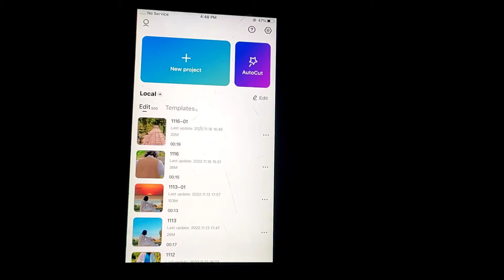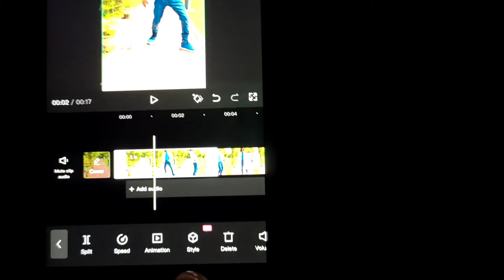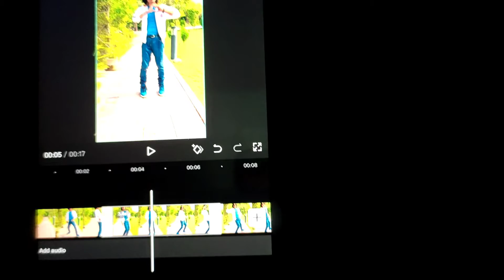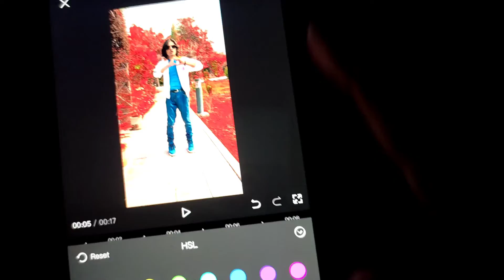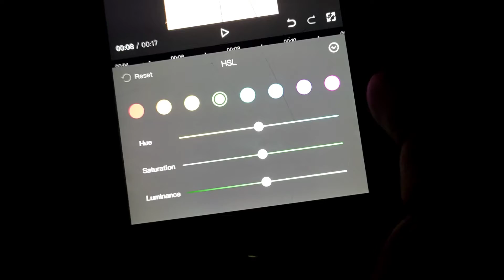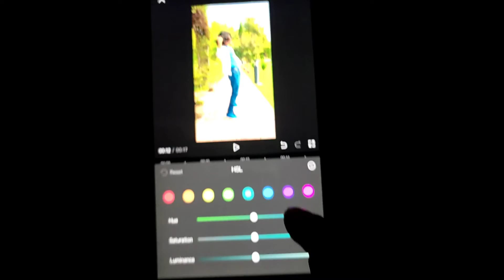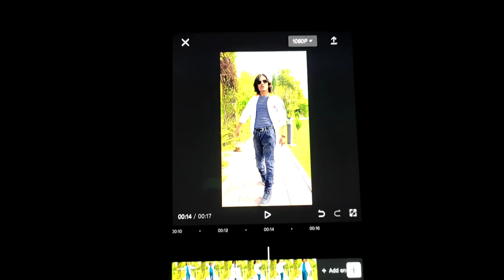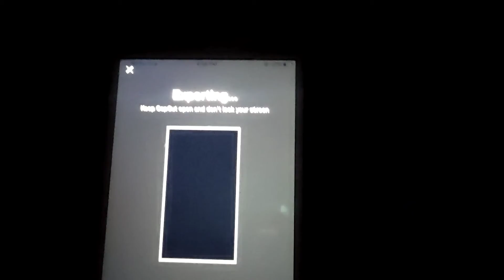How to change video background and pent shart colour | TikTok video video background change editing